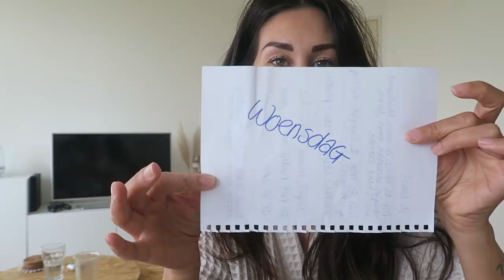ZUS KIEST 5 DAGEN MIJN OUTFITS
In deze video laat ik Tara mijn kledingkast induiken en voor de komende 5 dagen mijn outfits samenstellen!

Ik heb onlangs m'n zomer garderobe omgeruild voor m'n herfst kleding en ik dacht 'mehhhh'. Maar voordat ik geld uitgeef aan nieuwe items, laat ik eerst Tara in mijn kledingkast kijken en haar outfits samenstellen. Waarom? Omdat ik Tara er altijd super leuk uit vindt zien en misschien combineert zij wel items op andere manieren of pikt ze er kledingstukken uit die ik een beetje was vergeten!

Outfit #1 - Maandag:
▸ Josh V t-shirt (gepersonaliseerd)
▸ Loavies rok (oude collectie)

Outfit #2 - Dinsdag:
▸ Harley Davidson t-shirt (vintage)
▸ Miss Guided bomberjasje (oude collectie)
▸ H&M bikershort
▸ Balenciaga Triple S sneakers

Outfit #3 - Woensdag:
▸ Hema t-shirt (mannencollectie)
▸ Primark jeans

Outfit #4 - Donderdag:
▸ H&M Slipknot t-shirt (oude collectie)

Outfit #5 - Vrijdag:
▸ Suicide Silence t-shirt
▸ Loavies flared glitter (oude collectie)